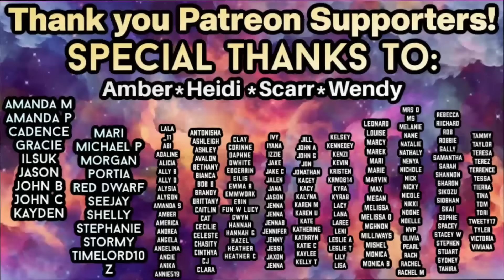SEASON 5! | First time watching GLEE 5x1 'Love, Love, Love' REACTION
Join me on my reaction to GLEE 5x1!

We have finished the entire series at time of posting!

Editing by Ellie.

Instagram.com/teatimewithtravisowen